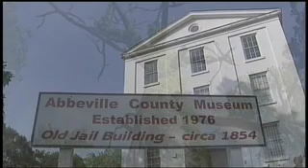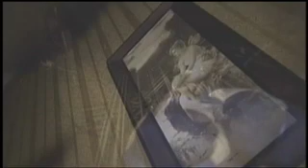Ghost of Abbeville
Rich in history, there is little wonder that one would not be able to find ghost in and around Abbeville.  Here are just a few stories.